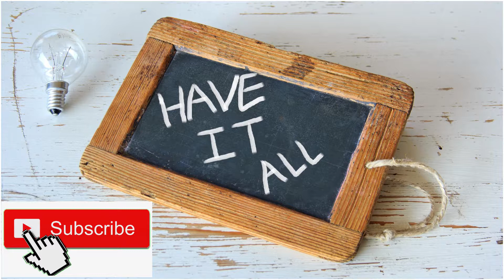राष्ट्रपति की कार पर नंबर प्लेट नहीं होने का राज़ जानकर हैरान रह जाएंगे ?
राष्ट्रपति की कार पर नंबर प्लेट नहीं होती, क्योंकि सुरक्षा के लिहाज़ से ऐसा किया जाता है. इसके बजाय, कार पर राष्ट्रपति का झंडा लगा होता है.
राष्ट्रपति की कार के अलावा, इन लोगों की कारों पर भी नंबर प्लेट नहीं होती: उपराष्ट्रपति, प्रधानमंत्री, राज्यपाल, उच्चतम न्यायालय और उच्च न्यायालयों के न्यायाधीश, विदेशी राजनयिक.

your Quaris
राष्ट्रपति की गाड़ी पर नंबर क्यों नहीं होते है? क्या वजह है
राष्ट्रपति की कार पर क्यों नहीं होती नंबर प्लेट